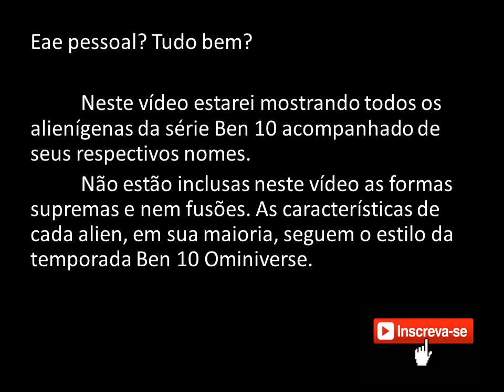TODOS OS ALIENS DO BEN 10 - ALIENÍGENAS - DESENHOS INFANTIS - DESENHOS LEGAIS - BEN 10 - DESENHO SBT